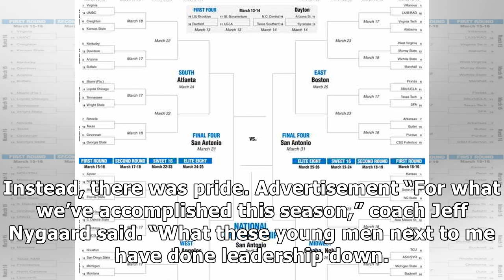Lewis sends USC to season-ending loss in first round of the NCAA volleyball tournament